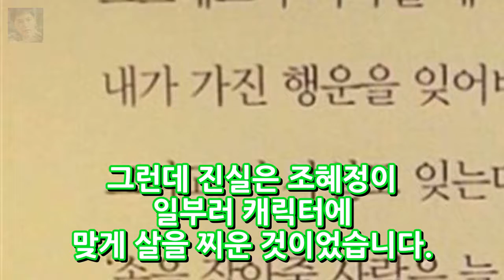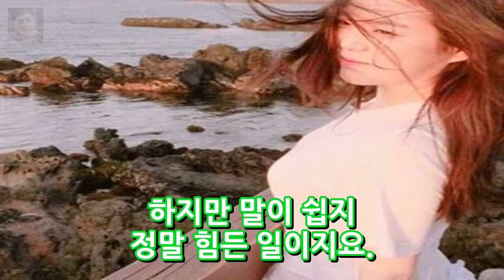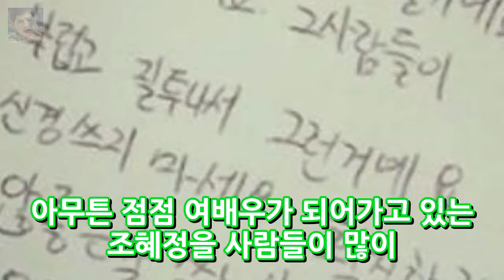조혜정의 성형 같은 입금 전후 다이어트 같은 사람이야? 엔터테인먼트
금수저 집안에서 태어났다는 이유로 비난 받는 소녀가 있습니다. 아버지 빽으로 드라마에 캐스팅 되었다는 루머로 늘 욕을 먹기도 합니다. 이런 상황에서도 조혜정은 견디며 오디션 현장으로 향합니다. 사람들은 조혜정에 대한 편견에 사로잡혀 있습니다. 늘 아버지의 능력으로 드라마에 캐스팅 된다고 오해를 합니다. 진실은 조혜정의 능력이고 캐스팅은 제작진들이 하는 것인데 말입니다. .
김고은 증권가 찌라시 몸매 패션 사진 박소담 김고은 구분 총정리  엔터테인먼트:
vj특공대 양양 통섭전골 동네 맛집을 찾아라 30년 전통 손양면 수산리 해녀횟집 박복심  엔터테인먼트:
[Oh!쎈 컷]조작 남궁민·유준상·엄지원·문성근·전혜빈 포스터 뚤은 카리스마  엔터테인먼트:
세계 10대 건강식품 마늘의 효능과 효과 임산부는 피해하 하는 마늘  엔터테인먼트:

© My video is in accordance with the Fair